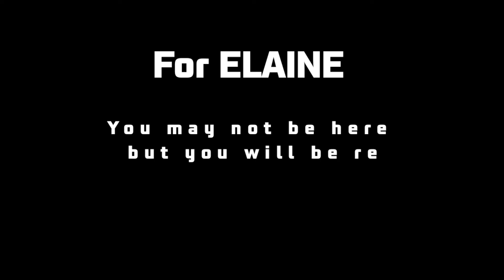Zambales || Up the Mountain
You will never know how long people will stay in your life. Enjoy the moment and collect memories.